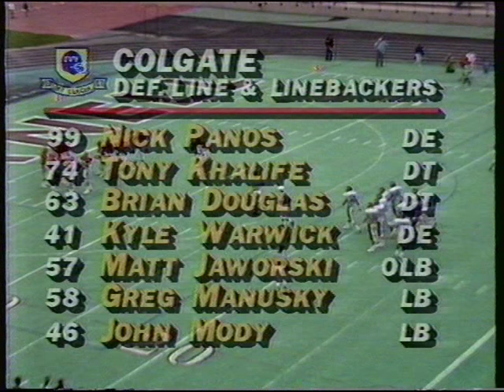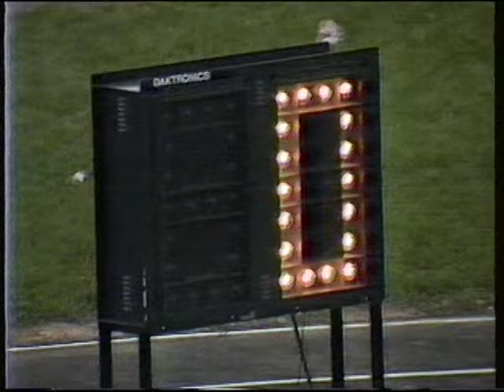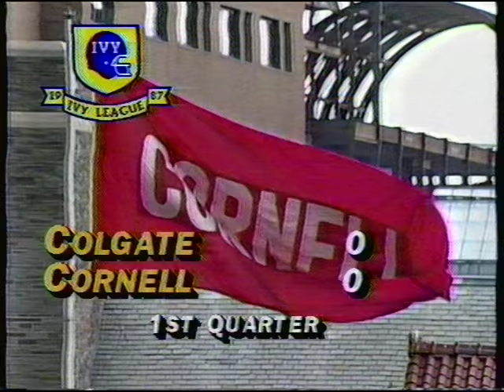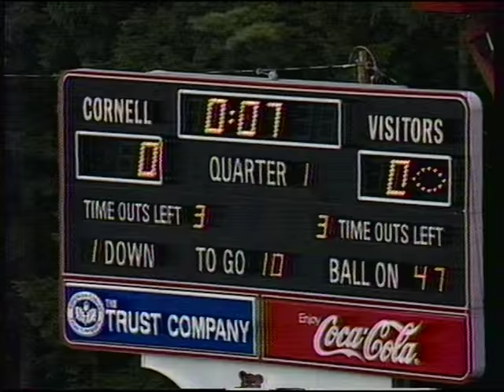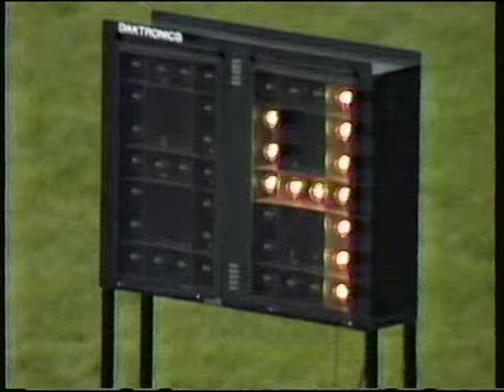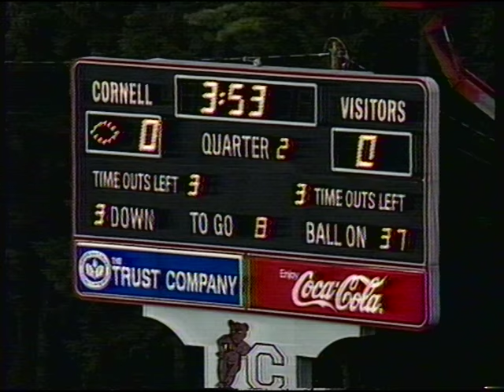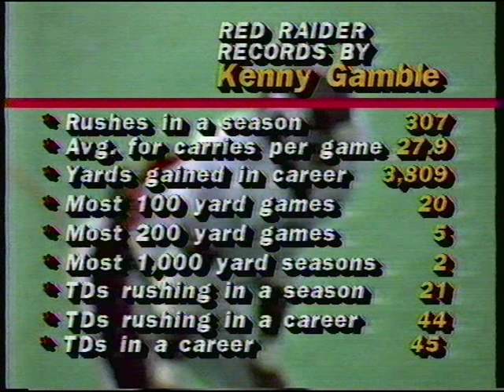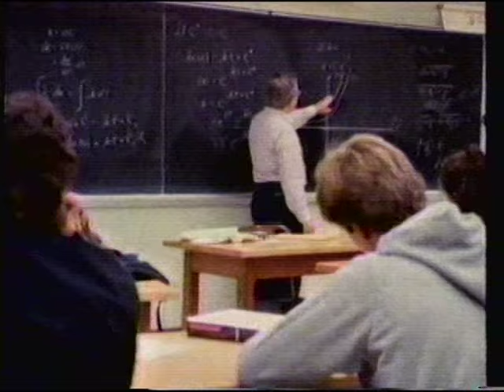Colgate Cornell Football 1987 1st Half